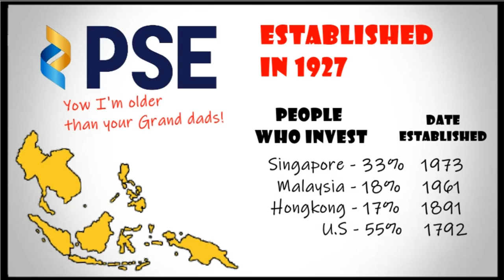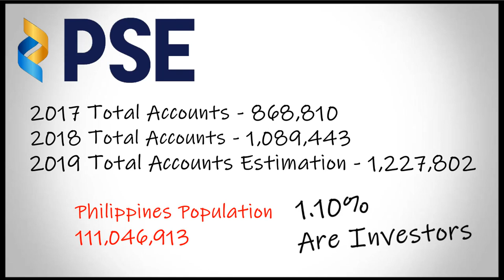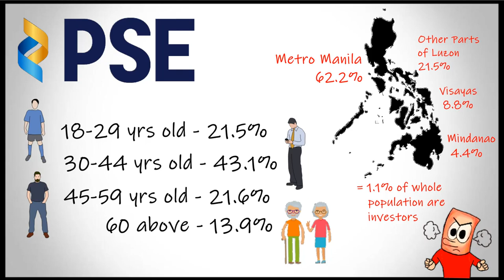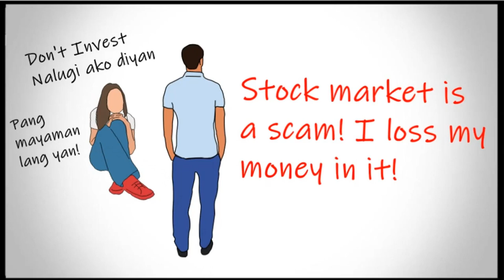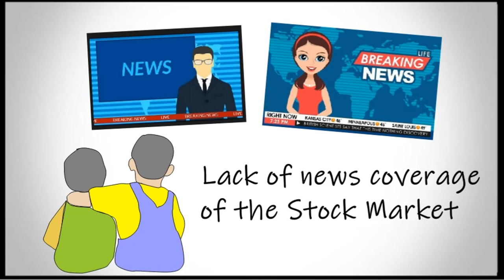Why are there so FEW FILIPINO INVESTORS??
A sad truth to be told, Philippines is really lacking in local investors! Find out how low our number is in this video!